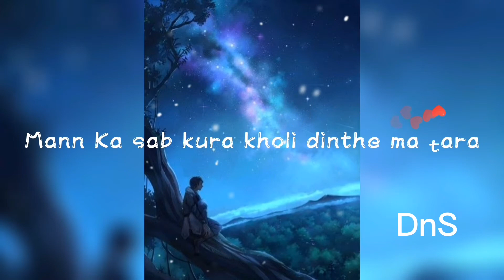Sushant Kc - Behos (Lyrics)